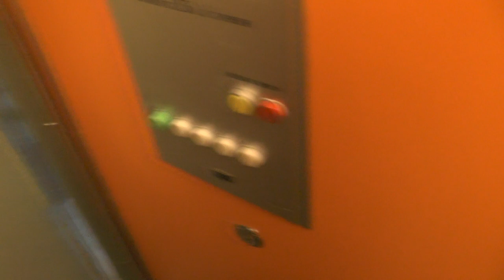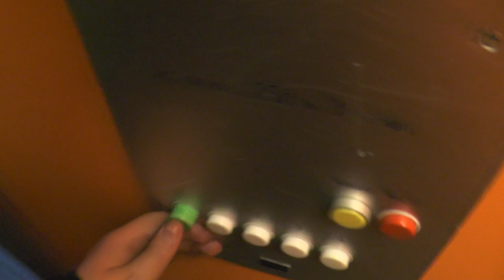KONE single-speed Traction Elevator @ Gröndalsvägen 37, Stockholm, Sweden!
ELEVATOR INFORMATION!

Manufacturer/Tillverkare: KONE
Model/Modell: NPN8
Installation year/Byggår:
Serial Number/Tillverkningsnummer: L451.2265
Floors/Antal våningar: 5 = B 1 2 3 4

Location/Adress: Gröndalsvägen 37, 117 66 Stockholm (Gröndal) SWEDEN!
Camera/Kamera: Panasonic HC V720!